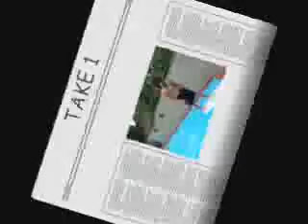SUMMER'06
summertime in pasadena